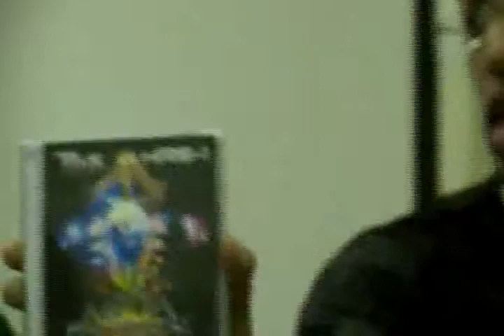Sabir Bey speaks at Business Tech HS of Philladelphia pt 9